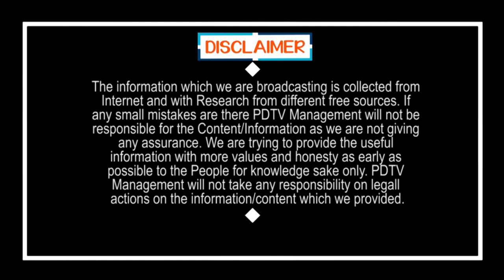Public Talk on Jagan Govt | జగన్ పాలన పై ప్రజాభిప్రాయం | PDTV News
జగన్ పాలన పై ప్రజాభిప్రాయం